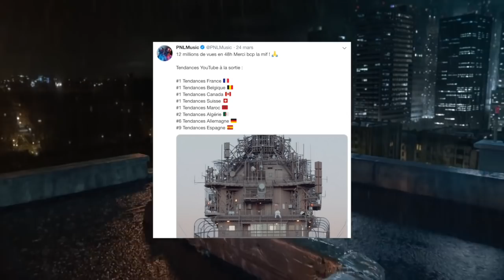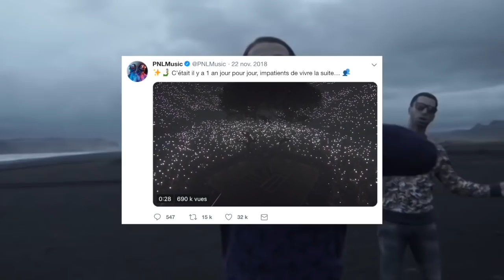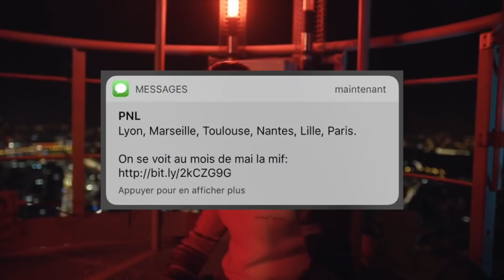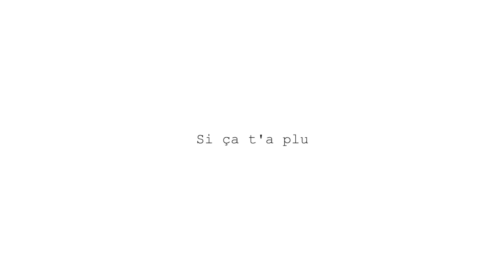PNL : 6 RAISONS DU SUCCÈS + DES IDÉES À APPLIQUER POUR SA MARQUE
Je te décrypte dans cette vidéo les 6 raisons du succès de PNL et j'apporte des idées que tu peux dès demain appliquer pour créer ou développer ta propre marque.

◾️ À propos de moi :

Consultant en branding, je mets à disposition toute mon expertise pour les entrepreneurs souhaitant développer une stratégie et une image de marque puissantes permettant d'attirer et de convertir facilement les personnes en clients fidèles.

Je peux également t’accompagner dans le développement stratégique de ta marque. Plus d’informations sur mon site :